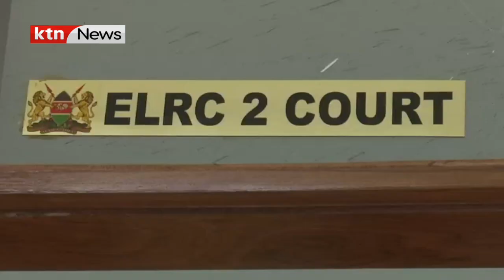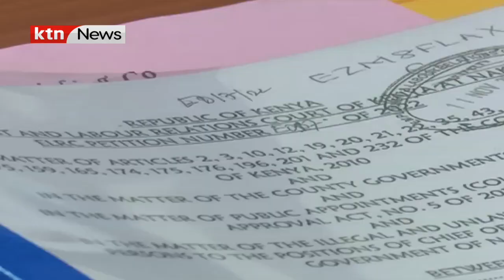Meet Magare Gikenyi, a doctor who has continued to be a thorn in Governor Susan Kihika's flesh